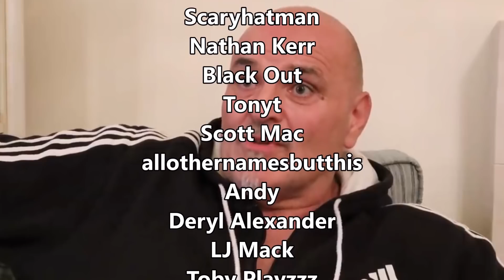John Fury says Deontay Wilder can NOT recover after the beating Tyson Fury gave him!!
Boxing News: John Fury believes that the beating his son Tyson Fury gave Deontay Wilder is something that Wilder will never recover from.